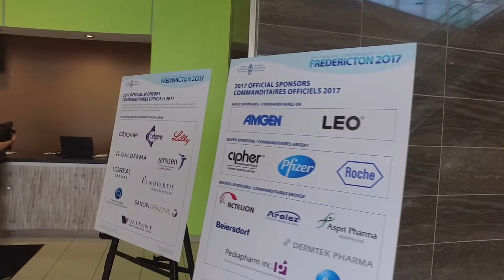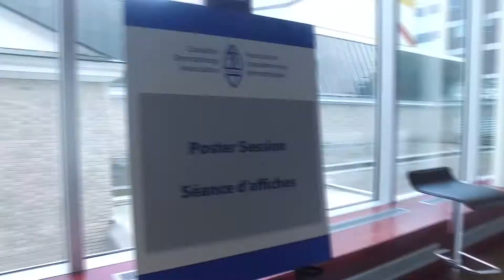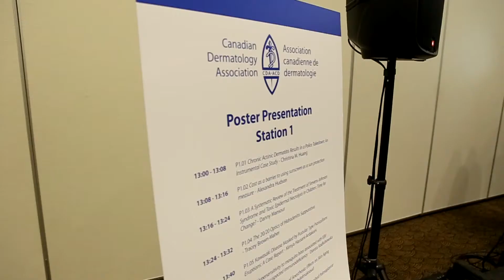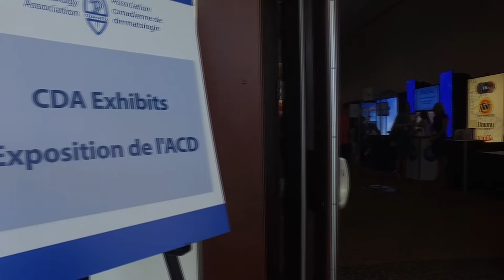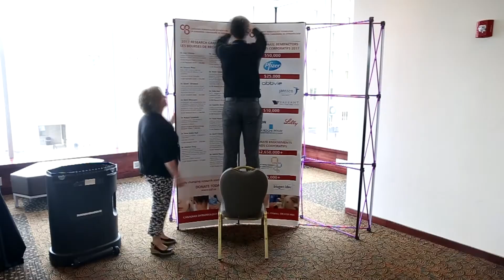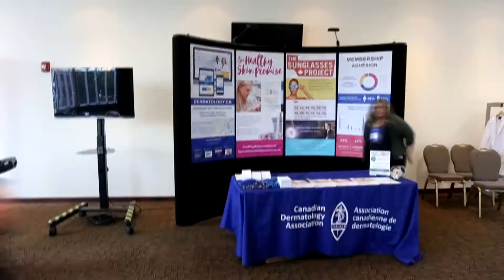CDA 92nd Annual Conference